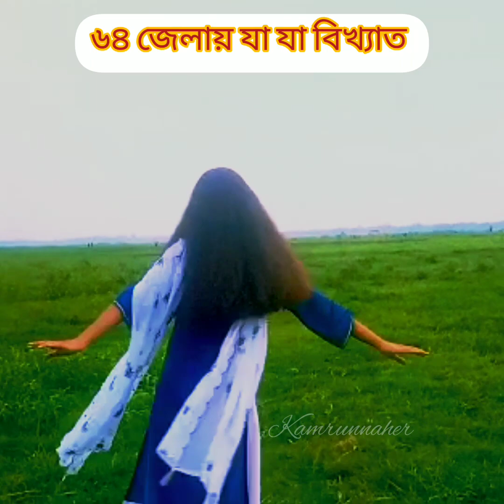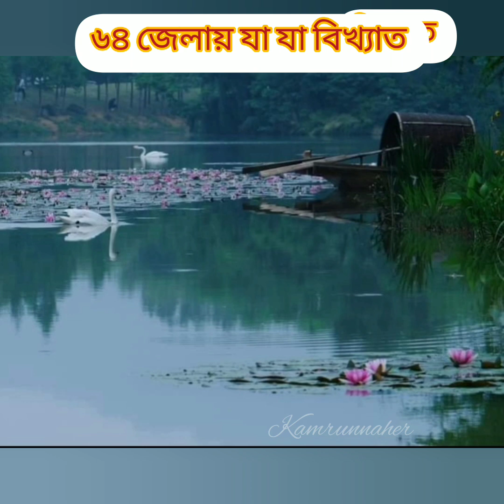৬৪ জেলায় যা যা বিখ্যাত